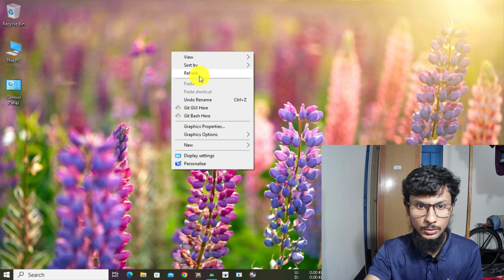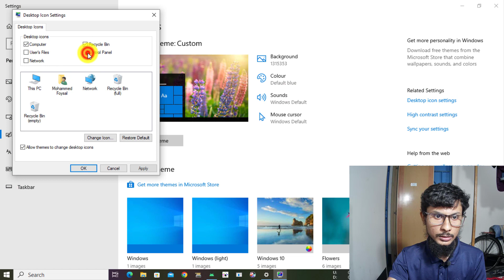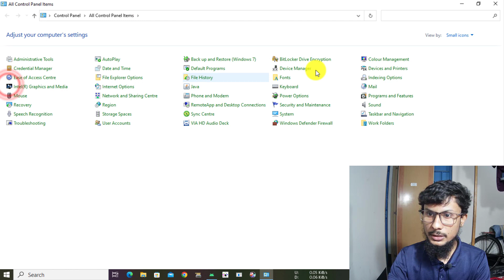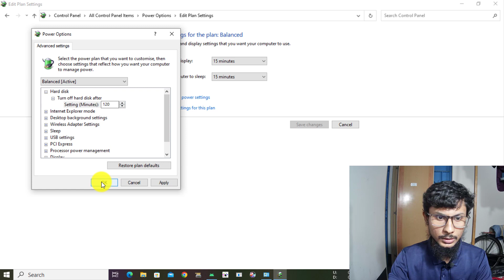Prevent Hard Disk from going to Sleep in Windows 11/10